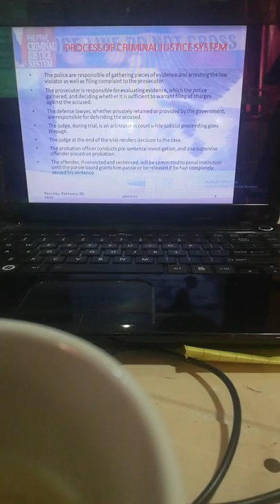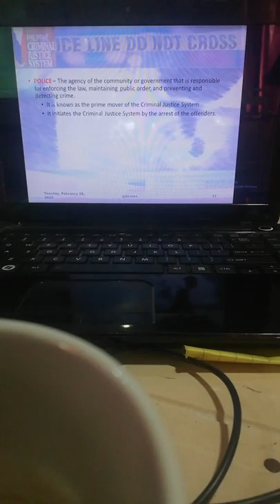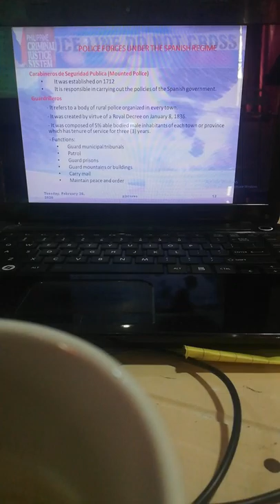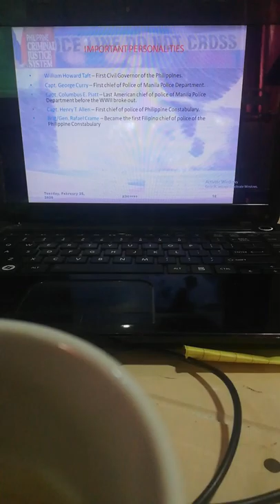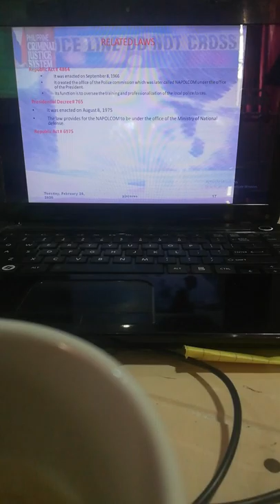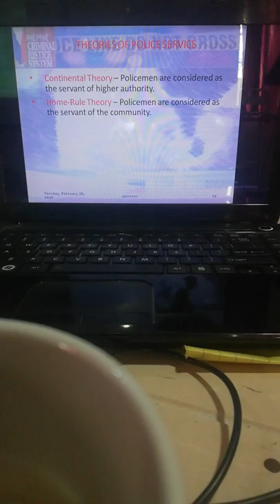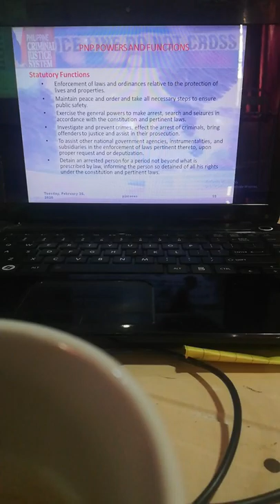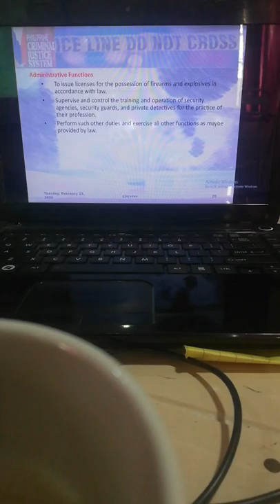Criminal Justice System Lecture Part 2 By Mr CrimiKNOWlogy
This lecture video is about the Philippine Criminal Justice System under the Program Bachelor of Science in Criminology.